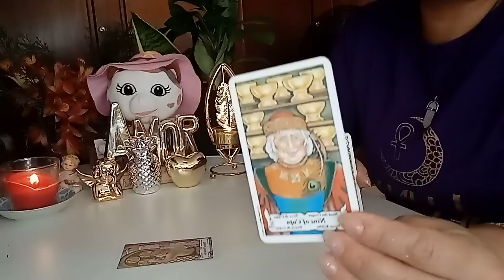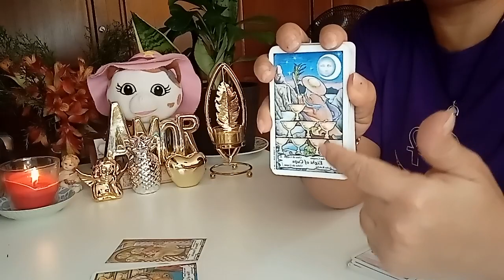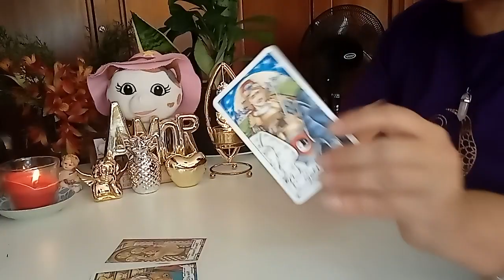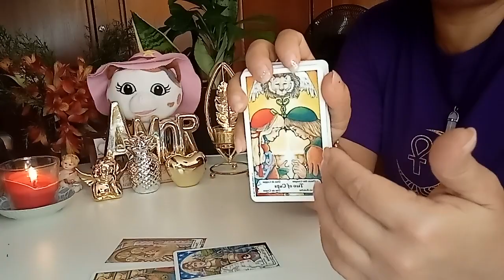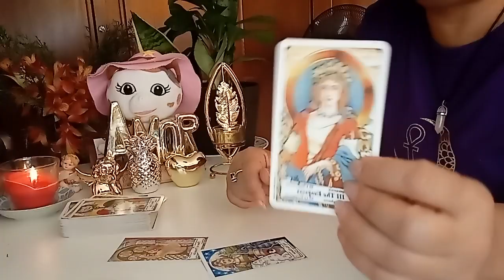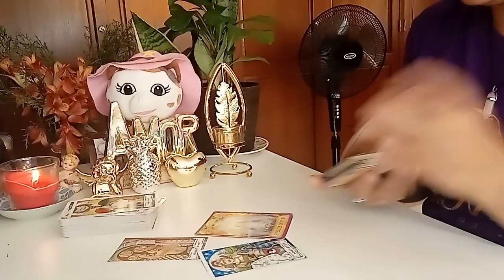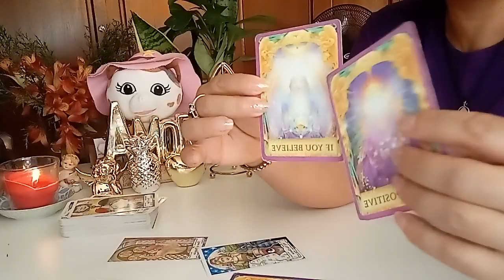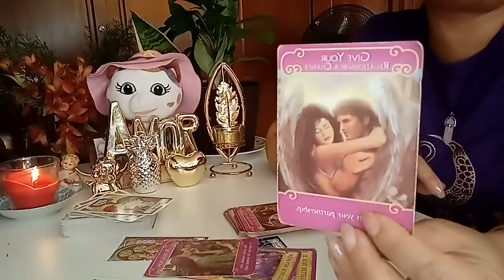ARIES QUIEN VIENE HACÍA TÍ EN UN FUTURO PRÓXIMA: UN JUEGUITO MUY PELIGROSO🔥😈🔥.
👉 PARA UNA TIRADA PRIVADA ME PUEDES CONTACTAR AL:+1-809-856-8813 O POR TELEGRAM.